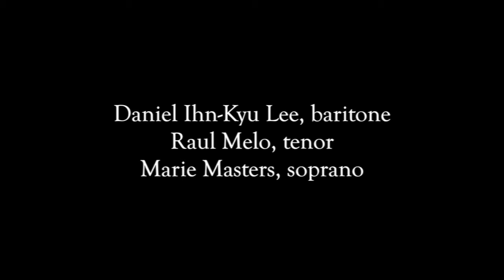Giordano: Siberia - O Bella mia, Daniel Ihn-Kyu Lee - baritone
Daniel Ihn-Kyu Lee, baritone - Gleby
Raul Melo, tenor - Vassili
Marie Masters, soprano - Stephana

Opera Siberia by Umberto Giordano
Teatro Grattacielo Opera
The Cantori New York Chorus, Mark Shapiro, Director
Conducted by Israel Gursky
October 24th 2015 at Gerald W. Lynch Theater